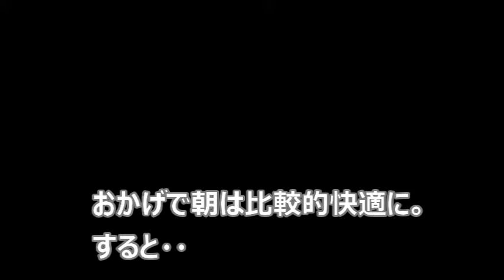ちょっと涼しくなったら元気が出る猫さん【侵入した野良仔猫】～家猫修行中～